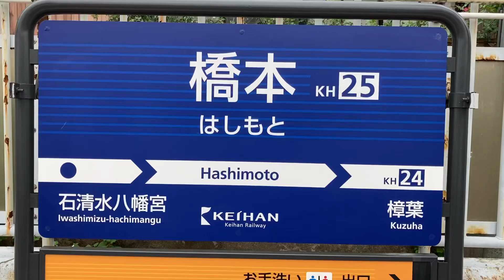駅の記録479 京阪本線 橋本駅(2024/06/20)